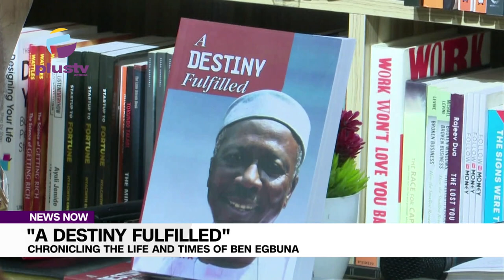"A Destiny Fulfilled": Chronicling The Life And Times Of Ben Egbuna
The family of the former Director General of the Federal Corporation of Nigeria, FRCN, Mr. Ben Egbuna organized a review of a  book he wrote in Lagos